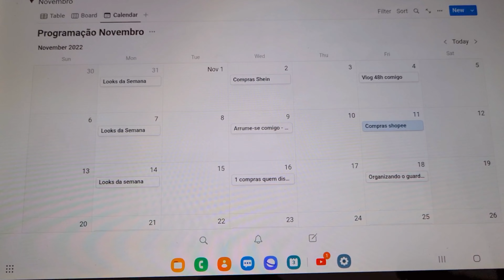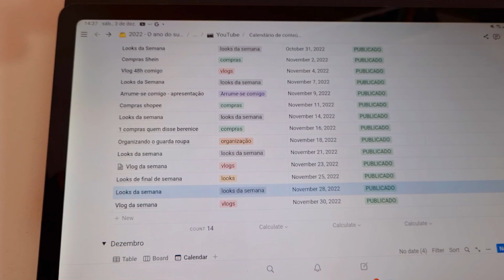VLOGMAS#15: Bastidores das gravações, como eu gravo vídeos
O vídeo de hoje é um Vlog da Minha Rotina de Gravações. Nele eu mostrei um pouquinho de como eu gravo vídeos, um pouquinho dos bastidores e algumas dicas sobre organização.

00:00 - Intro
00:22 - Início
09:11 - Final